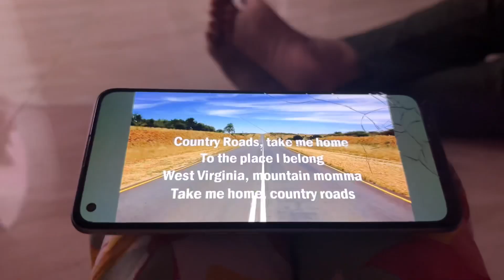Biryani r invitation ki r miss kora jaai?? Taao anar homemade ❤️